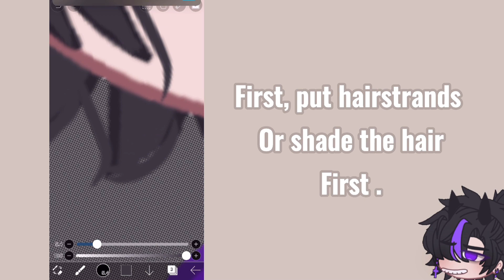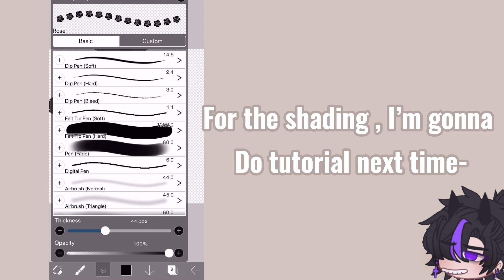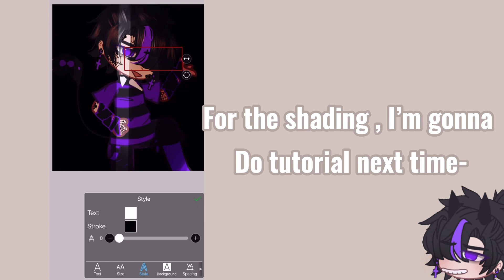How to make a simple edit [] Tutorial [] Gacha club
Music used ;; In the name of love AoT -music box cover

Apps used ;; Gacha club , ibis paint x and capcut

Device used ;; IPhone 11 Pro

Rblx ;; XxAestheticEmmiexX
ML ;; YoGurlLoui
Funimate ;; ayakoczx
TT ;; P4kyu.jpeg
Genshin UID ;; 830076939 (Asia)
Snap ;; SxdVxbez
Minecraft ;; aqlngtohcsteysi018 (aq lng toh si Steysi — Ako Lang to si Stacy)

Bai